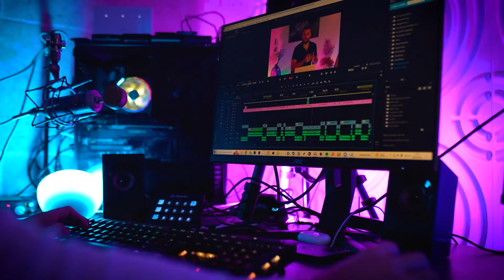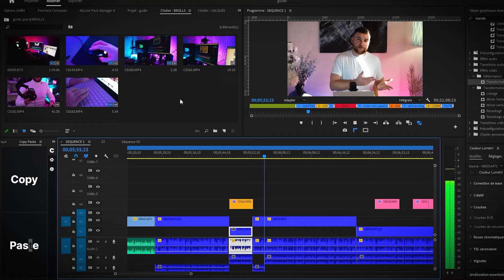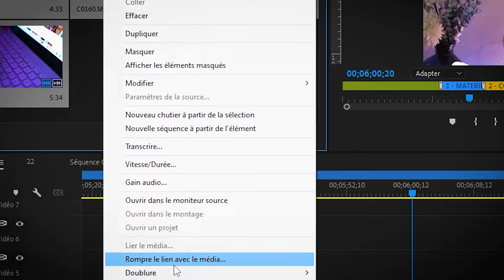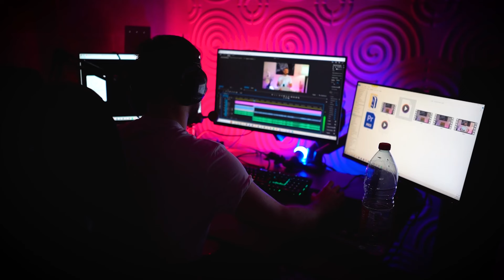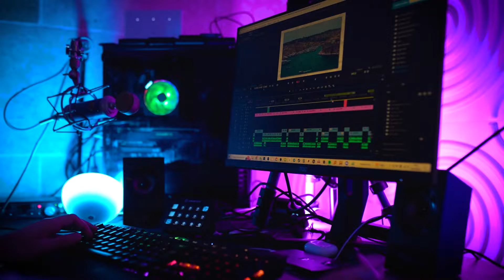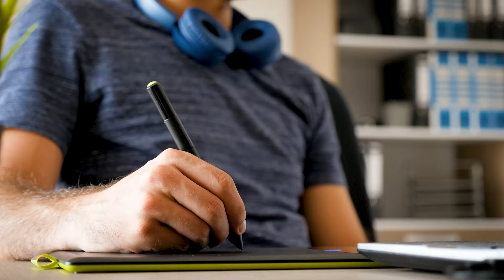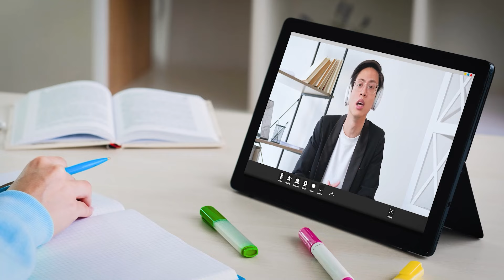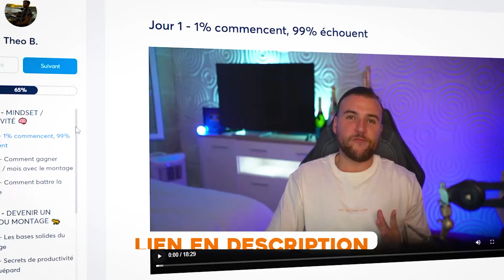MONTEUR VIDEO FREELANCE : LE GUIDE DE A à Z !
🎁 BONUS OFFERT : découverte les 5 piliers du marketing pour attirer des clients, mes raccourcis claviers ainsi que le plan d'action pour réussir en montage

💸 Ouvrir sa MICRO ENTREPRISE en 5 minutes (code THEO15 pour 15% de promo) :